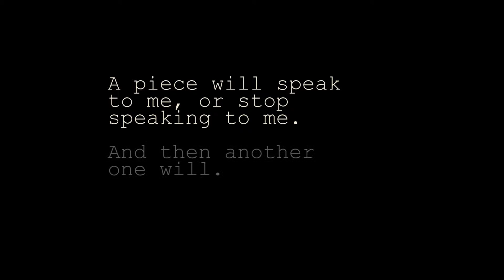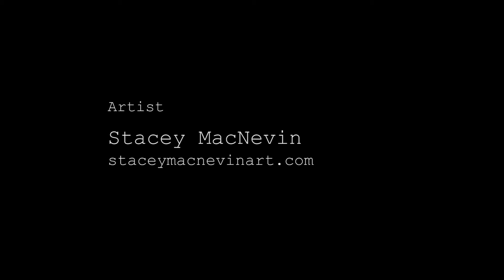The Art of Listening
This film is an attempt to capture the spirit of Stacey MacNevin's experimental art, and to convey a visceral sense of the organic and physical nature of her approach.